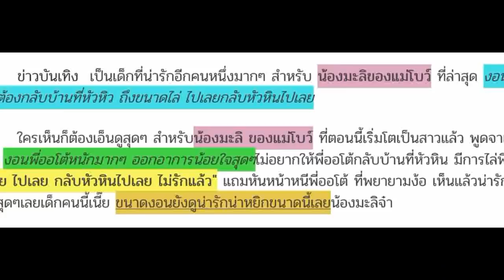น้องมะลิ งอนแรง เมื่อพี่ออโต้ จะกลับบ้านที่หัวหิน ขนาดมะลิงอนยังน่าเอ็นดูเลย โคตรน่ารัก